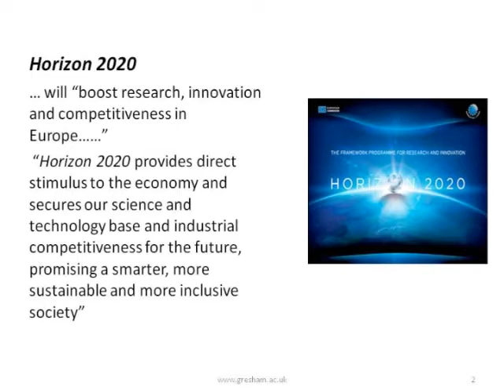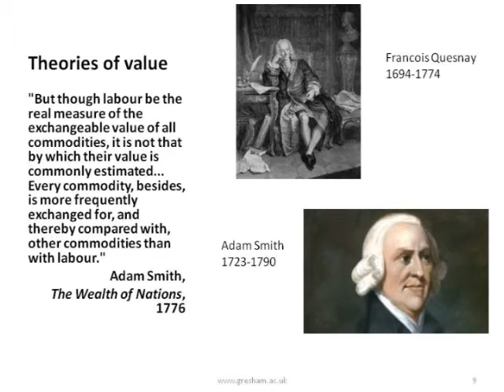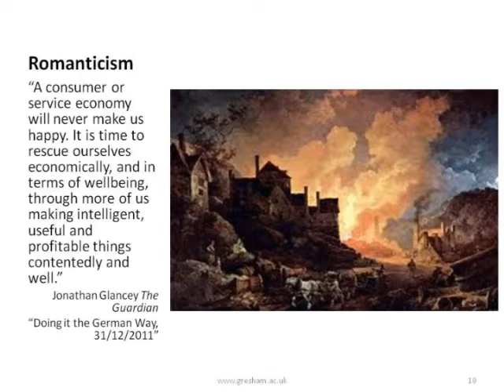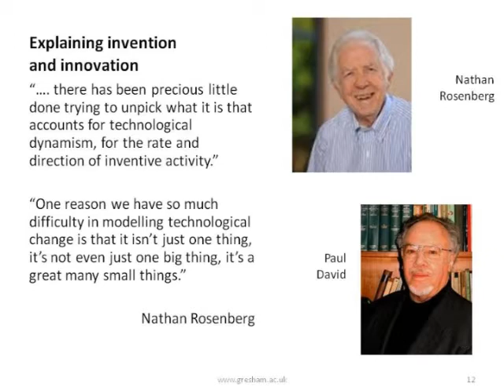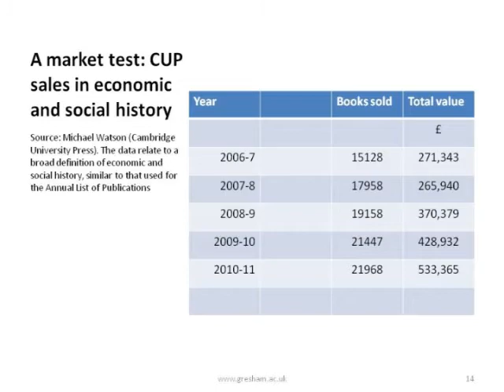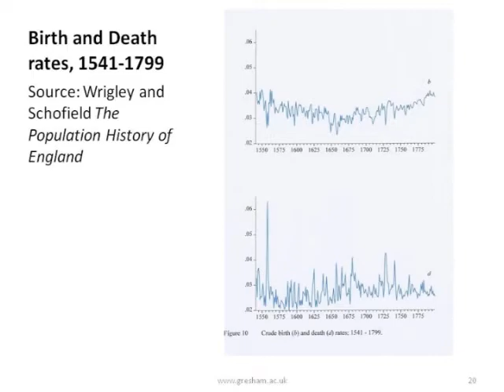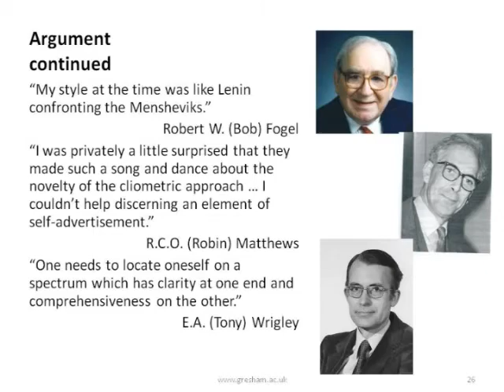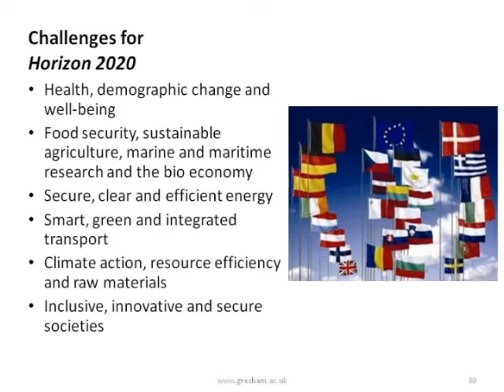Innovation in the Social Sciences - Professor Sir Roderick Floud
Innovation is seen as the key to economic growth. But is this true of innovation in services, which now employ 75% of us, as well as in manufacturing industry? This lecture explores innovation in the "knowledge industries" through the development of the subject of economic history over the past 50 years.